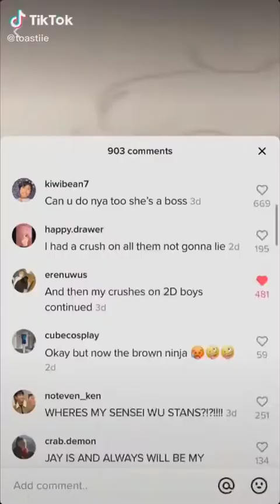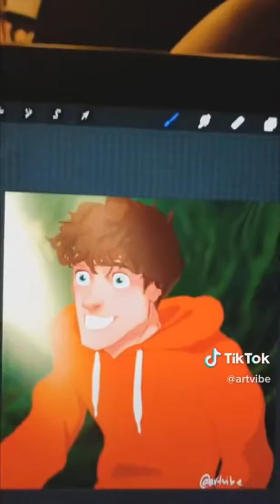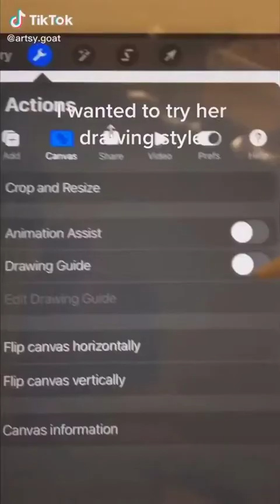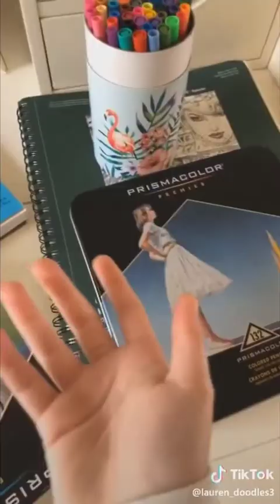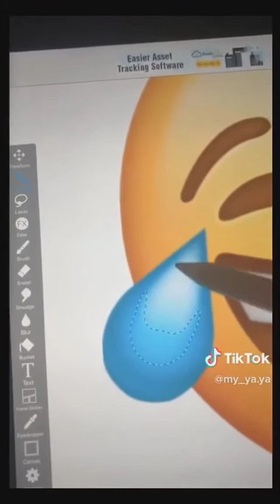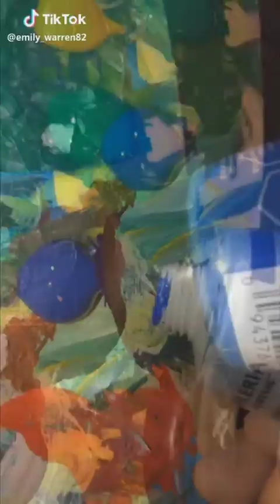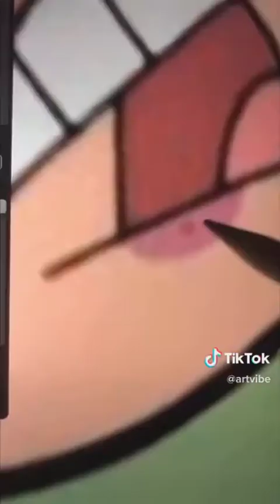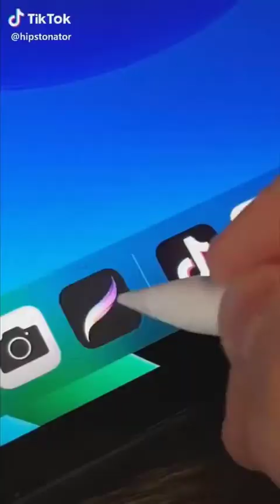TikToks Art better than real Artists #2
Thank you guys so much for watching through the whole video!